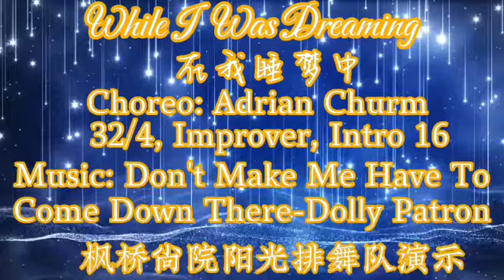While I was Dreaming Line Dance Demo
32/4, Improver, Intro 16
Choreo: Adrian Churm (UK) - August 2024
Music: Don’t Make Me Have To Come Down There - Dolly Parton
Demo: Kunming Fengqiao Sunshine Line, Yunnan China